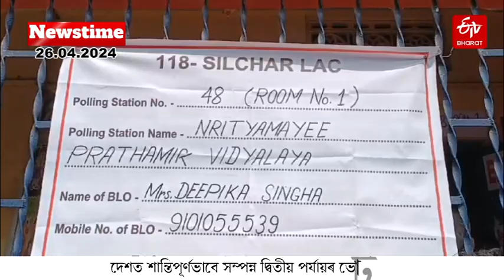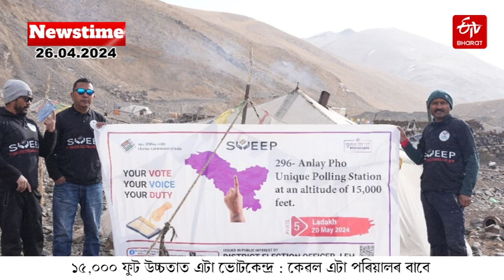ETV Bharat Newstime: 26-04-24 | Lok Sabha Elections 2024 | Priyanka Gandhi | Mallikarjun Kharge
ETV Bharat Newstime: 26-04-24 | ETV Bharat Bulletin – Assam | Today’s Top News – ETV Bharat Assam | Lok Sabha Elections 2024| Priyanka Gandhi | Mallikarjun Kharge |Assam News | ETV Bharat Newstime